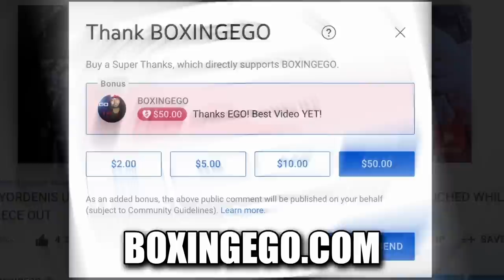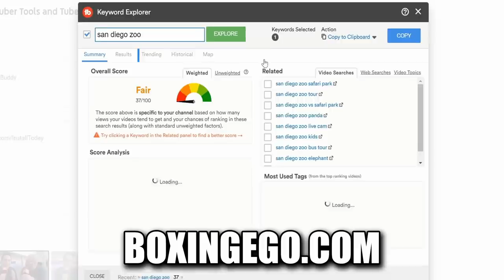ERROL SPENCE NOT IMPRESSED WITH TERENCE CRAWFORD'S RESUME, BLASTS UNDISPUTED OPPONENT INDONGO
Errol Spence Puts Crawford's Resume On Blast, Not Impressed With Undisputed Opponent Julius Indongo. Errol Spence Shreds Crawford's Resume, Not Impressed With Undisputed Opponent ahead of Spence vs. Crawford UNDISPUTED mega-fight July 29th. Check out today's boxing news by Boxingego.

ERROL SPENCE NOT IMPRESSED WITH TERENCE CRAWFORD'S RESUME, BLASTS UNDISPUTED OPPONENT INDONGO — Fresh and Valuable Critical REVIEW and Educational Video content by Boxingego.